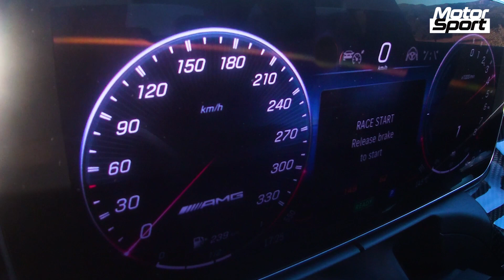Mercedes AMG C 63 S E-Performance : 0-200 km/h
Embarquez à bord de la nouvelle Mercedes-AMG C 63 S E Performance, propulsée non plus par un V8 mais un 4 cylindres turbo couplé à un moteur électrique, pour une puissance cumulée de 680 ch !